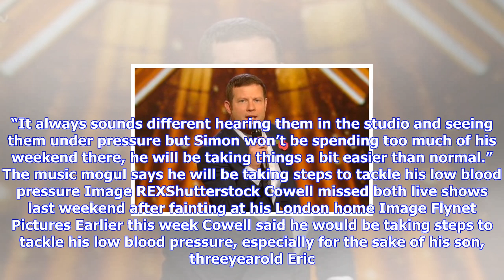Breaking News | Simon gives sharon awkward cold shoulder as she gushes over his x factor return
Simon gives sharon awkward cold shoulder as she gushes over his x factor return

Simon Cowell awkwardly gave Sharon Osbourne the cold shoulder after she gushed over his X Factor ret...